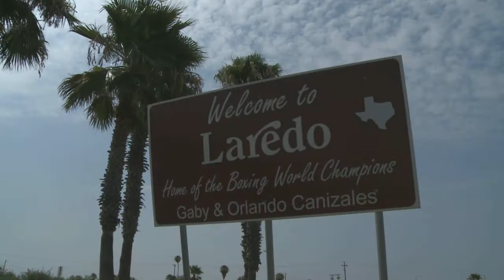The Texas Bucket List Season 3 Episode 5 Preview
On this episode of The Texas Bucket List, a 72 oz steak from The Big Texan, a burger from the Mean Woman Grill, and a state park full of history.